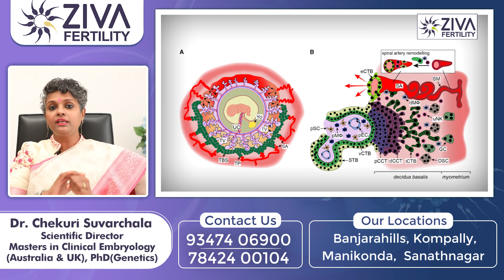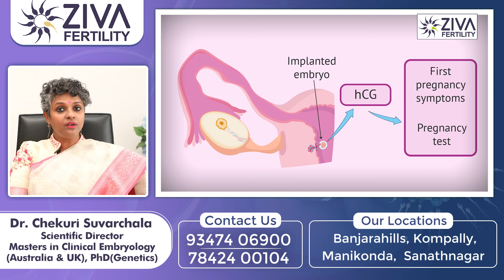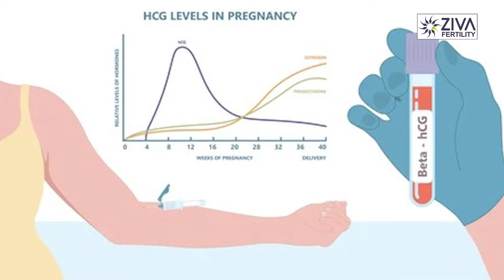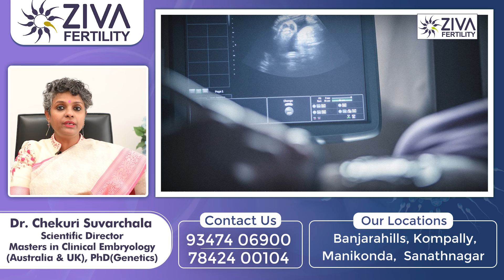Beta hCG యూరిన్ టెస్ట్| What is Beta hCG Test for Pregnancy | Dr Chekuri Suvarchala | Ziva Fertility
Hello Friends,

Ziva's Success story:
1)   22 Years of Experience
2)   Around 90% Success Rate
3)  10,200 ICSI Cycles
4)  2,200 IVF Cycles
5)  4+Center in Hyderabad